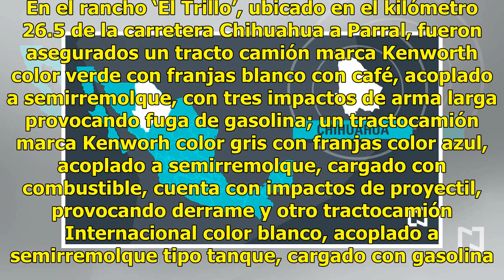Enfrentamiento en Chihuahua por robo de combustible deja 5 muertos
En Chihuahua se registró este martes un enfrentamiento en el municipio de Satevó, presuntamente relacionado con el robo de combustible y dejó como saldo cinco personas muertas, entre ellas un policía. A través de un comunicado, la Fiscalía de Chihuahua informó que las autoridades aseguraron cinco ve...